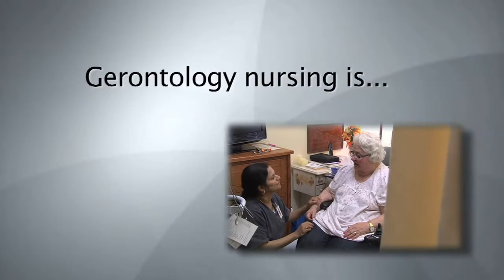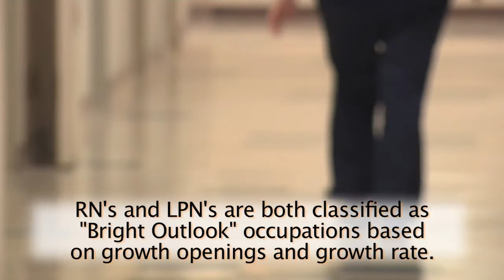North Dakota Nurses: Making a Difference in People's Lives (19 min)